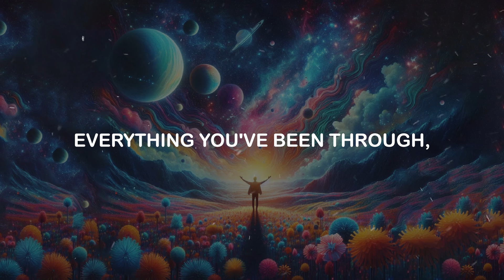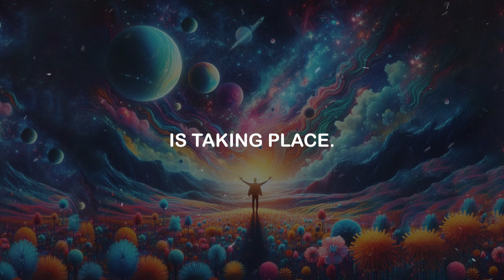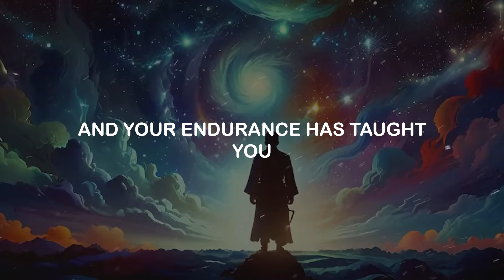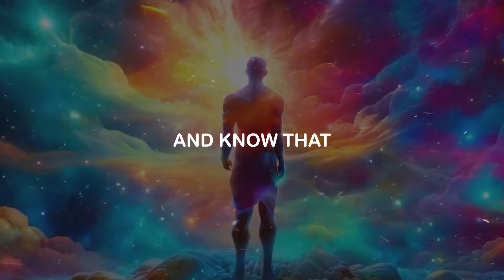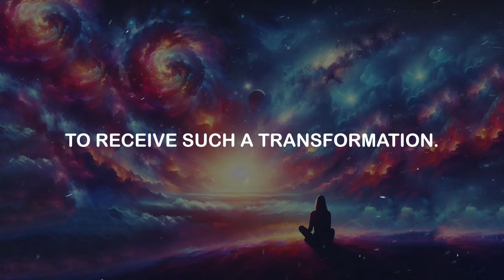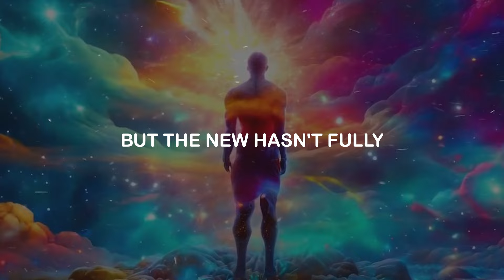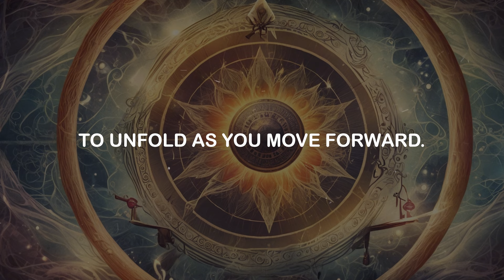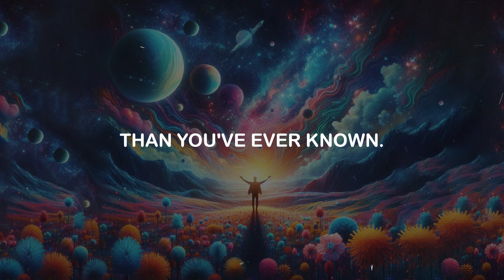🌟Chosen Ones🌟 Your Life Is Set for a Complete 180 Before the Year Ends! - The Best Shift Yet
What I’m about to tell you may surprise or even shock you, but if you’re watching this video right now, it’s not by accident. You are here for a reason, and that reason is because your life is about to take a complete 180-degree turn before this year ends. That’s right—everything you’ve been through, all the ups and downs, has been leading you to this exact moment where things are about to shift in ways you never imagined. And trust me, chosen ones, this is the best shift yet.